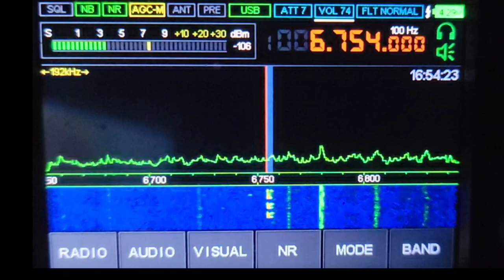Trenton Military volmet - MALAHITEAM DSP-2 2-25-2023